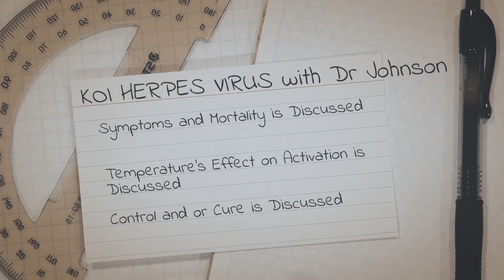Koi Herpes Virus (KHV) Symptoms, Information and Control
Video shot in car: (Not fancy) Koi Herpes Virus is a common cause of MASSIVE die off in Koi ponds. Koi Herpes Virus is a virus which infects Koi and Carp, and NOT goldfish. Koi Herpes Virus is highly contagious. KHV is dormant under 70 degrees, active between 68 and 78 degrees and is destroyed between 78 - 85+ degrees, and yes I am aware that there is ambiguity and overlap in those ranges. It's controllable and you CAN save your fish.
Shopping Below Supports The Channel:
200 Watt Durable 78 Degree Heater